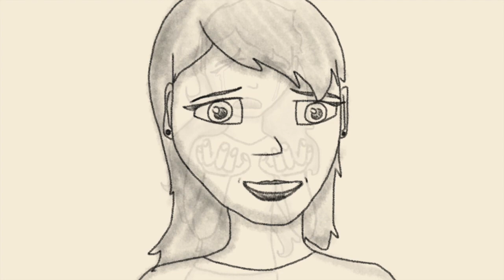B R E A T H E ✽ an animatic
It’s finally completed and edited!
I really love how this turned out, and I feel the transitions added to it nicely. This was a lot of fun to work on, and I experimented with the opacity and brushes too. I hope you enjoyed it!